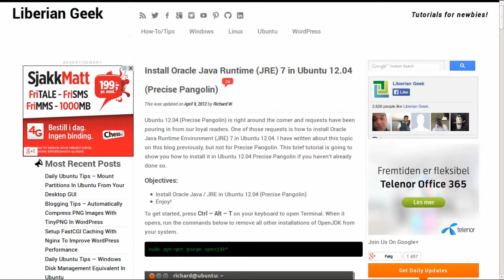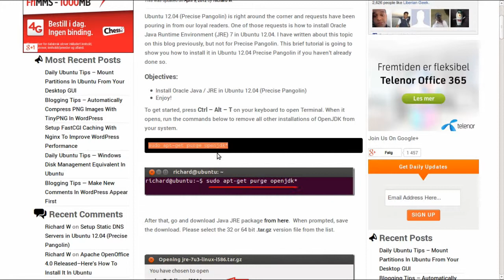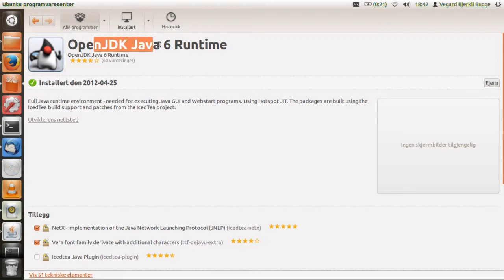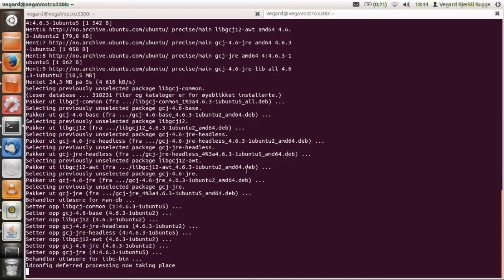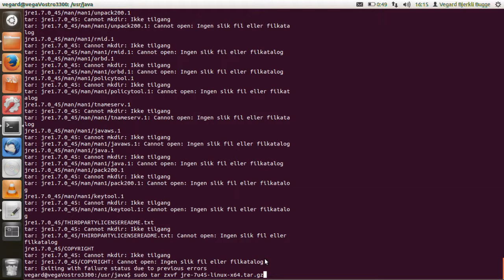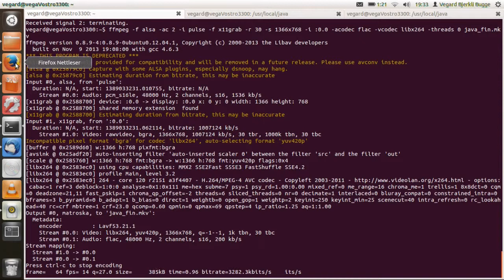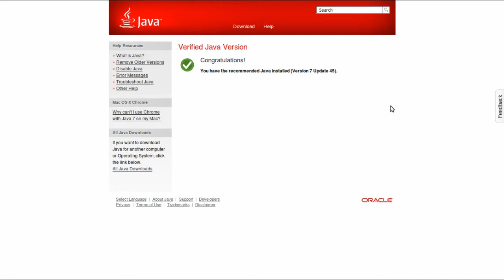Problem i Ubuntu: Installere Oracle Java i Ubuntu 12.04 (del 2)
NB: Denne video, samt dets beskrivelse, er laget med hensyn på utdannelse, og uten kommersielle intensjoner. Java Runtime Environment, som videoen omhandler, er en programvare vedlikeholdt, produsert og distribuert av Oracle Corporation, samt et varemerke som eies av samme forannevnte selskap. Opphavsretteier av videoen, YouTube-kanalen Vegards Linuxtips, har verken juridiske eller forretningsmessige forbindelser med verken Oracle Corporation eller utviklerne av Java Runtime. Opphavsretteier av videoen erkjenner at videoen er opplastet på en amerikansk server, og påberoper bruk av Fair Use (17 USC § 107) for sekvenser der java.com, som er en nettside som eies og driftes av Oracle Corporation, blir framvist, samt for resten av videoen.

Hei, alle sammen. Vegards Linuxtips er her igjen, og skal denne gangen gå løs på å installere et
viktig program fra kildekode -- nemlig Java Runtime Environment, heretter referert til som bare «Java». Jeg må nevne at Java installeres av seg selv når du pakker det ut, så «kompilering fra kildekode» blir strengt tatt ikke utført i denne guiden.
  For mange datamaskinbrukere er Java livsviktig -- dette fordi du trenger Java til å bruke nettbanken (Sparebank1, Nordea, DNBnor, etc). Hvis du ikke får Java til å fungere i Linux, da ser du neppe noen vits i å skifte over til Linux. Derfor har vi denne todelte videoen. (To deler for å komme under ti minutter).

Du finner nedlastinger og instruksjoner for installasjon av Java på Linux her (husk å laste ned «Linux 64»-versjonen hvis du har et 64 bit operativsystem):

Advarsel: Vennligst se del 2 før du begynner installasjonen. Før du installerer Java, fjern openJDK:sudo apt-get purge openjdk*

I guiden installerer jeg Java under mappa /usr/java/, i tillegg til at jeg gjør det mer komplisert med å gi den komprimerte nedlastingen et litt kortere navn, men det spiller altså ingen hva du kaller fila, eller hvor du pakker den ut.

Åpne terminalen og gå til mappa «Nedlastinger»:
cd ~/Nedlastinger

Du kan pakke Java ut i din egen nedlastingsmappe:
tar zxvf jre-7u45-linux-x64.tar.gz

Lag ei ny mappe som rot (Gud):
sudo mkdir -p /usr/lib/jvm/jre1.7.0

Deretter bør du flytte Java til brukerbibilioteket /usr/lib/jvm:
sudo mv -rf jre1.7.0/* /usr/lib/jvm

Installer Java til usr/bin:
sudo update-alternatives --install /usr/bin/java java
/usr/lib/jvm/jre1.7.0/bin/java 0

Lag en ny mappe inne i hjemmemappa di:
mkdir ~/.mozilla/plugins

Lag lenke/snarvei til lib i plugin-mappa til Firefox. (32-bit):
ln -s /usr/lib/jvm/jre1.7.0/lib/i386/libnpjp2.so ~/.mozilla/plugins/

Lag lenke/snarvei til lib i plugin-mappa til Firefox. (64-bit):
ln -s /usr/lib/jvm/jre1.7.0/lib/amd64/libnpjp2.so ~/.mozilla/plugins/

Finn «Verktøy»-menyen på menybaren og velg «Utvidelser». Klikk på «Programtillegg». Ved hver programtittel er det en bryter som står mellom «Alltid aktiver», «Aldri aktiver», og «Spør for å aktivere». Finn rullegardinmenyen ved «Java(TM) plugin» og sett bryteren på «Alltid aktiver». Da er Java 7 aktivert!